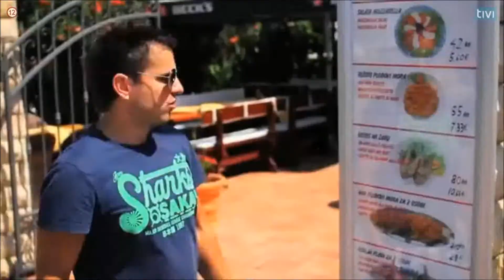Česi na dovolenke